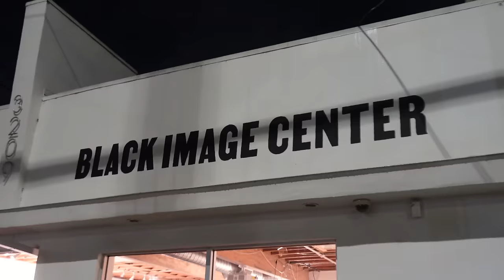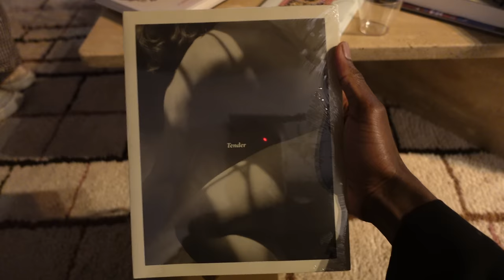Living Alone Series| Home Updates+Brand Events+Gym Routine+Vibes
Hi Guyssss!

Lol I know some of you voted for an hr vlog but I hope you enjoy this vlog! I'll catch you guys in the next vlog:)